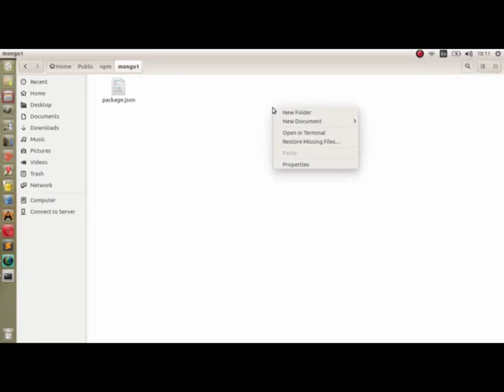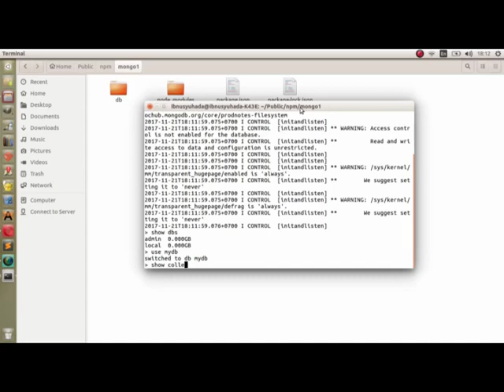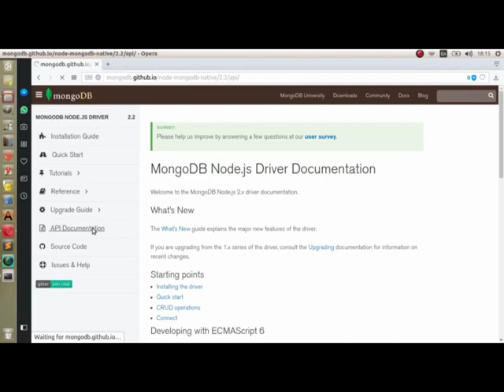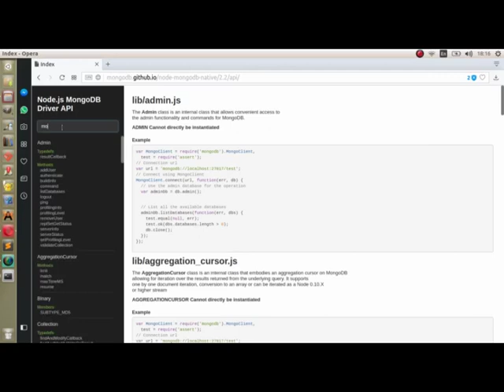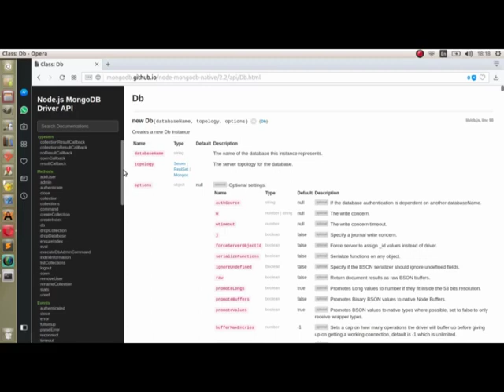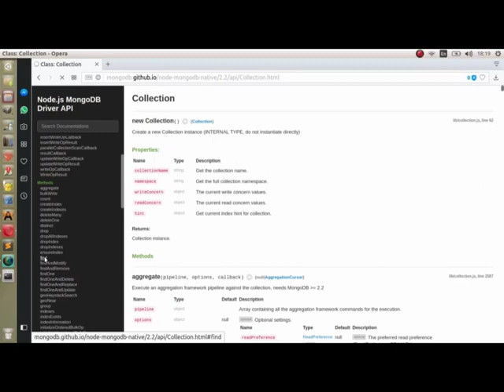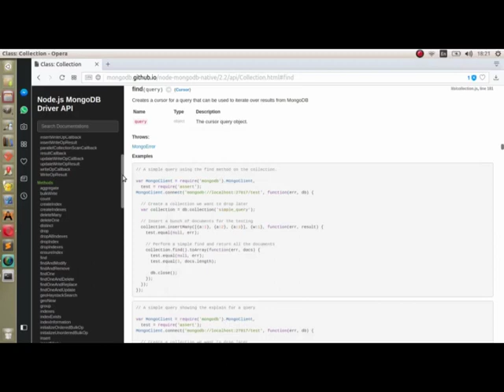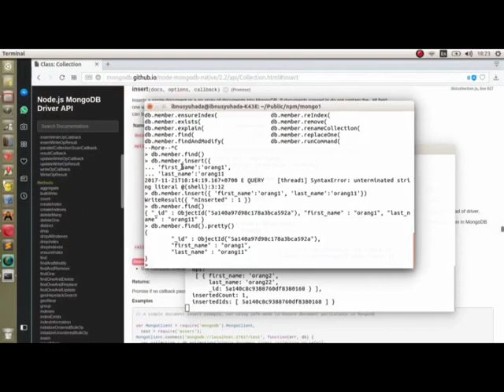Nodejs: Memulai Mongodb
Video ini berisi cara menggunakan MongoDB pada Node JS. Level dari video ini adalah pemula. Semoga dapat membantu kawan-kawan yang ingin memulai MongoDB pada Node JS.